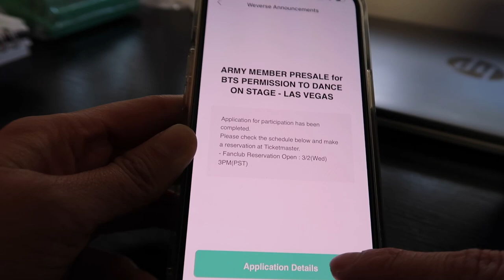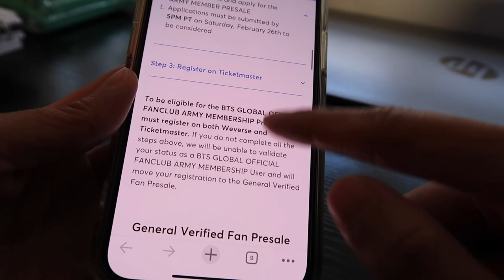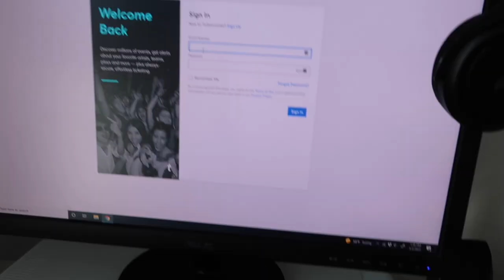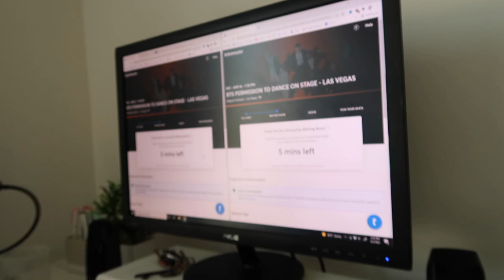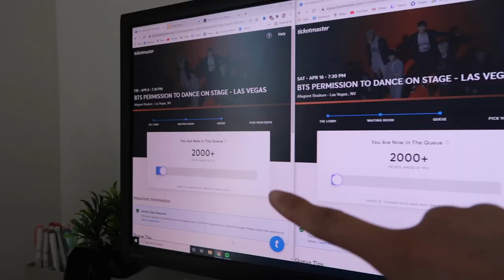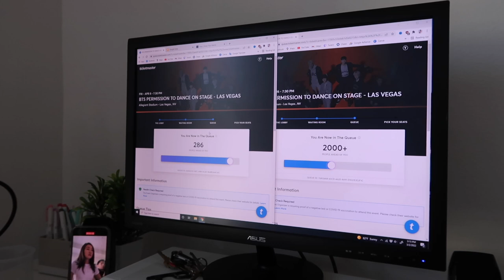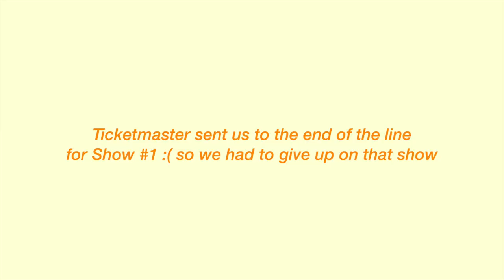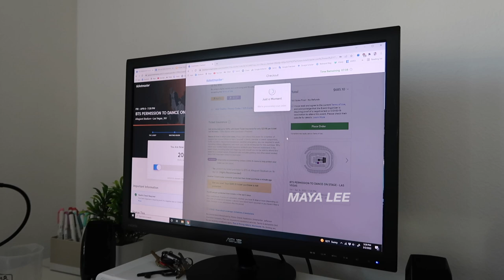buying BTS concert tickets 2022 *how to get FLOOR SEATS on Ticketmaster*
Buying BTS concert tickets feels like an 8-hour shift! If you want to buy BTS concert tickets or you to know how to get floor seats on Ticketmaster, here is EVERYTHING you need to know about trying to get BTS concert tickets. This was my ticketing experience for the BTS PTD Las Vegas show! BTS concert tickets are very difficult to get because everyone is trying to click on the same seats. I'm so thankful I was able to get floor seats to see BTS in Las Vegas. :) Actually, it was my fiancé hehe. BTS always uses Ticketmaster for the states!

☆Traveling?